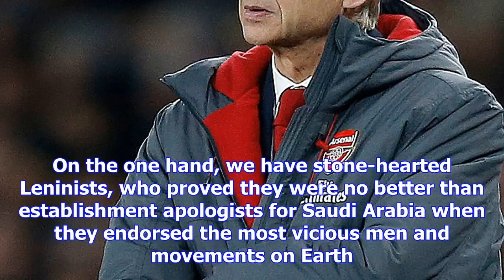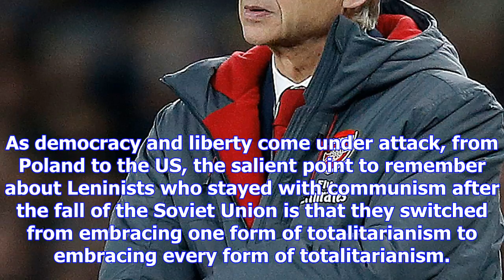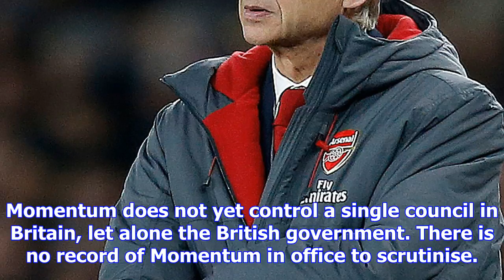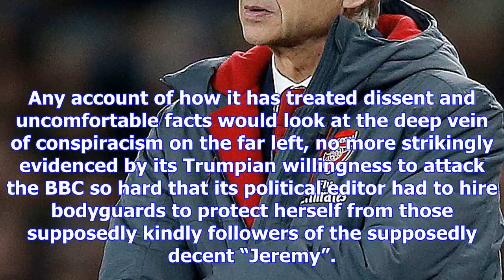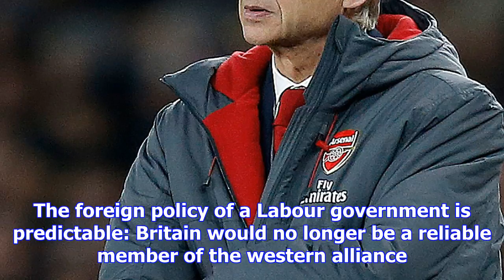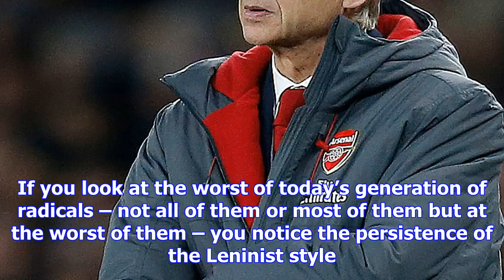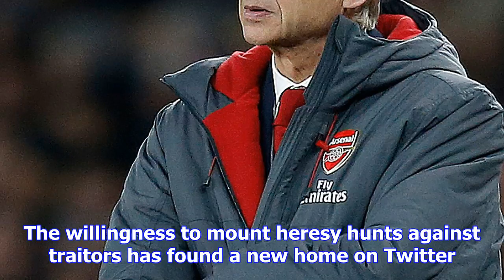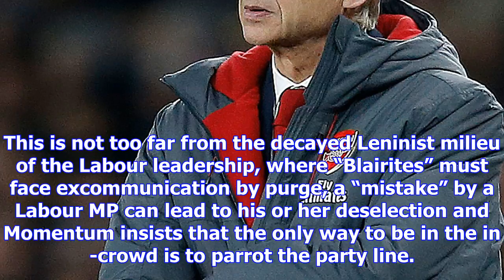What would it it take for labour’s moderates to revolt? | nick cohen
Labour’s new leaders and Labour’s new members appear utterly incompatible. On the one hand, we have ...